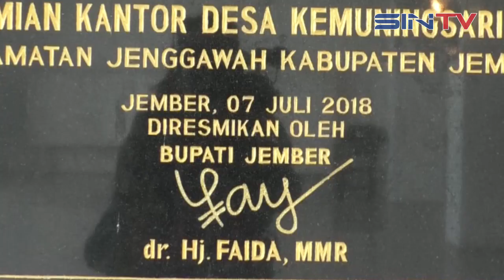KANTOR DESA DI JEMBER, MIRIP ISTANA NEGARA